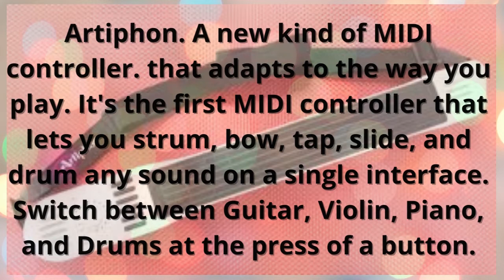Artiphon Instrument #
Artiphon. A new kind of MIDI controller. that adapts to the way you playfirst MIDI controller that lets you strum, bow, tap, slide, and drum any sound on a single interface. Switch between Guitar, Violin, Piano, and Drums at the press of a button.